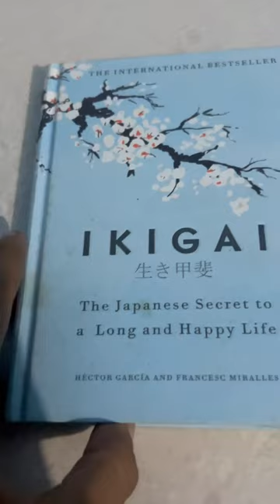DAY 54/75 HARD DAYS |TAMIL